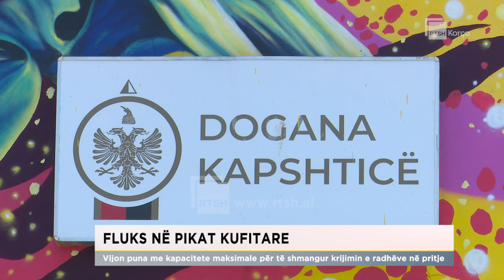Fluks në pikat kufitare/ Vijon puna me kapacitete maksimale për të shmangur radhët në pritje